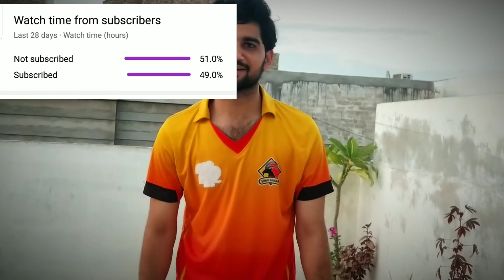Kitchen work mai ami ki madad | Ghar ki safae | Bartan bhi dho diye